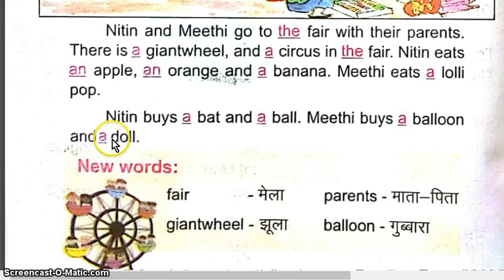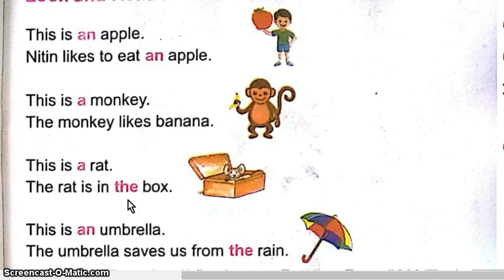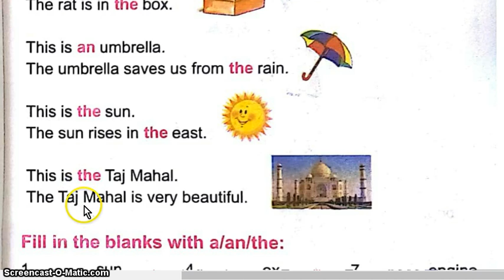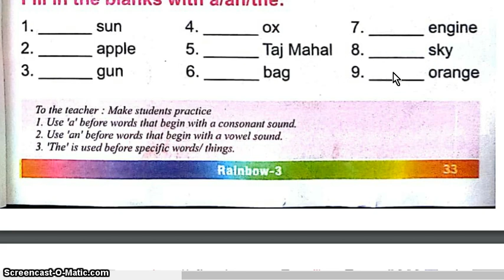class 3 / lesson 7 / english /rainbow / The fair /